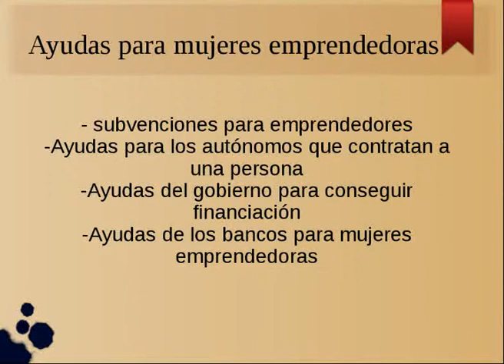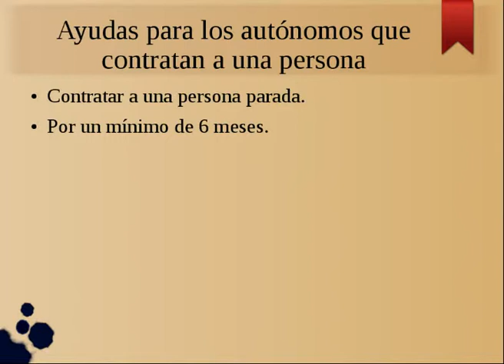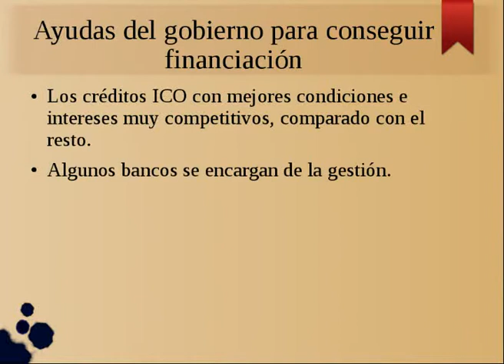Ayudas para mujeres emprendedoras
Las ayudas para mujeres emprendedoras o subvenciones, sirven de mucha utilidad para todas aquellas mujeres que buscan el autoempleo.